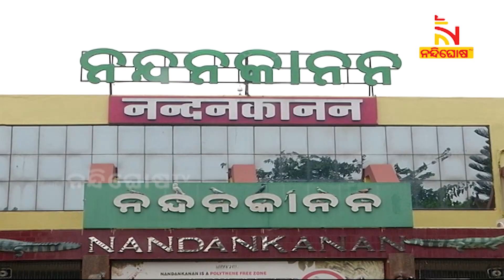Special OT With Modern Technology Will Be Built In Nandankanan Zoo For Animals । NandighoshaTV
ଜୀବଜନ୍ତୁଙ୍କ ସୁରକ୍ଷା ପାଇଁ ନନ୍ଦନକାନନରେ ହେବ ସ୍ବତନ୍ତ୍ର ଓଟି । ସ୍ବାସ୍ଥ୍ୟ ଖରାପ କିମ୍ବା କୌଣସି ବଡ ଅପରେସନ ପାଇଁ ଅତ୍ୟାଧୁନିକ ଜ୍ଞାନ କୌଶଳରେ ନିର୍ମାଣ ହେବ ଅପରେସନ ଥିଏଟର । ବିଶେଷ କରି ଜୀବଜନ୍ତୁମାନେ ଗର୍ଭବତୀ ହୋଇଛନ୍ତି କି ନାହିଁ ତାହା ଜାଣିବା ପାଇଁ ପୋର୍ଟେବଲ ଅଲଟ୍ରାସାଉଣ୍ଡ ମେସିନ୍ ଆଣିବା ପାଇଁ ପିସିସିଏଫ୍ ଓ୍ବାଇଲ୍ଡ ଲାଇଫ୍କୁ ପ୍ରସ୍ତାବ ଦେଇଛନ୍ତି ନନ୍ଦନକାନନ କର୍ତ୍ତୃପକ୍ଷ । ଆସନ୍ତା ମାର୍ଚ୍ଚ ମାସ ସୁଧା ଏହି ସ୍ବତନ୍ତ୍ର ଓଟି କାର୍ଯ୍ୟକ୍ଷମ ହେବାର ଲକ୍ଷ୍ୟ ରଖାଯାଇଛି  ।

* DishTV Channel No: 1367
* Airtel Digital TV Channel No: 611
* TATASky Channel No: 1779
* hathw@y Channel No: 731
* Ortel Channel No: 707
* Videocon d2h Channel No: 840
* SITI Channel No: 17 & 458
* GTPL Channel No: 719
* SUN Direct Channel No: 667
* Asianet Channel No: 219